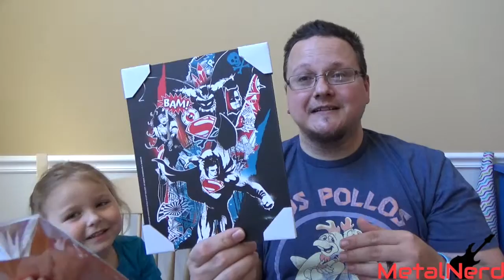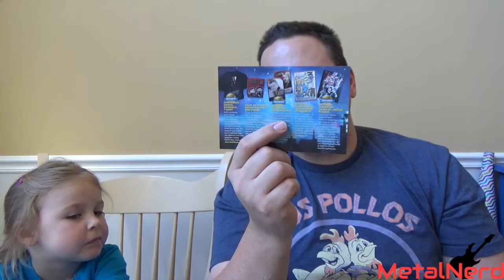Nerd Block Classic March 2016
unboxing nerd block classic for march 2016

if You're interested in getting this box here is the

Nerd Block Classic is $19.99 plus shipping